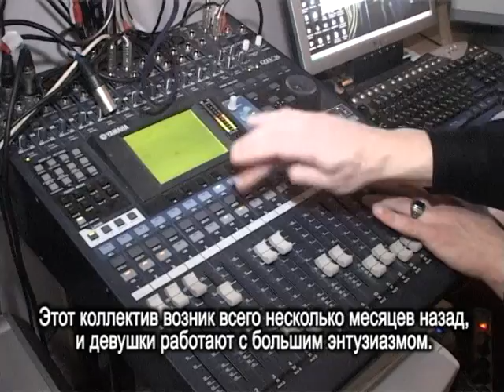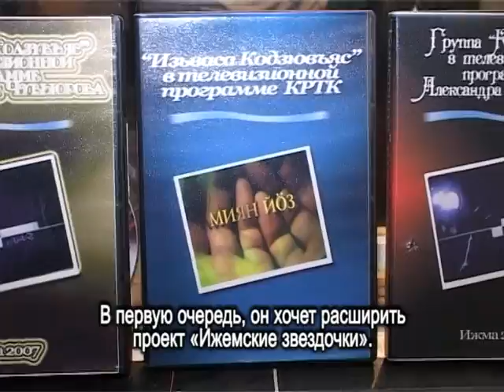Миян йоз Городилов 08 06 2011